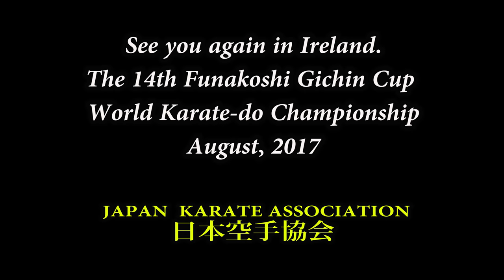速い！飯村吏毅哉の準々決勝！ Kumite Quarter Final, Japan vs Italy 2014 JKA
日本空手協会　2014年世界大会、準々決勝
Men’s Individual Kumite　Quarter Finals,Rikiya Iimura (Japan) vs Mattia Bacchilega (Italy) JKA WORLD CHAMPIONSHIP.

★ Pay-Per-View(貴重映像は有料配信で！